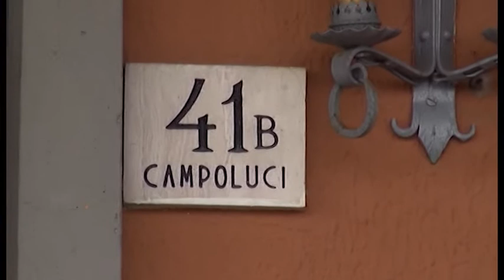Residenza Campoluci, il Tar respinge la richiesta di sospensione della chiusura